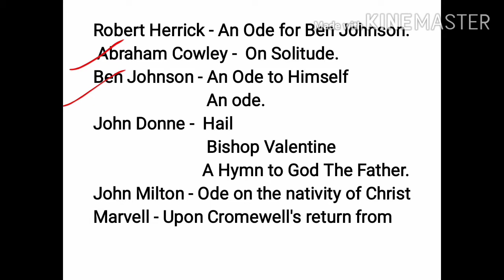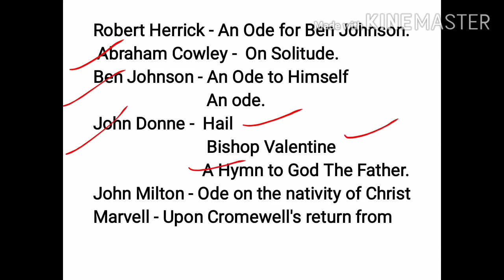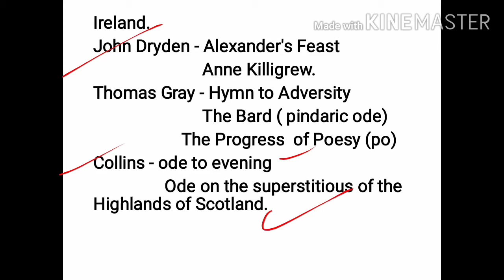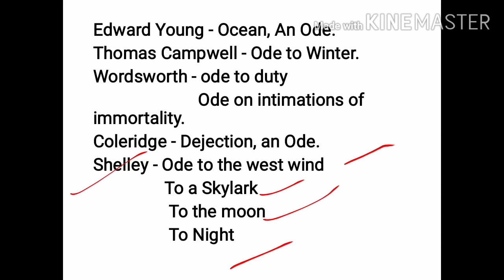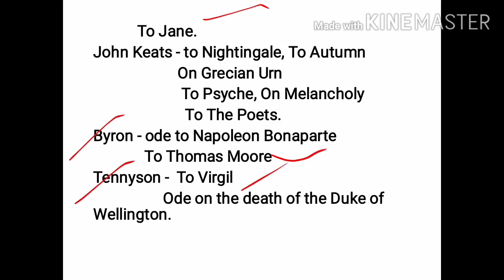Famous ode and their writers/ for tgt pgt kvs DSSSB and ugc net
Hi this is Rama, my aim to this video is provide you to knowledge about most important for us and their writers this is very useful for all teaching exams like TGT PGT